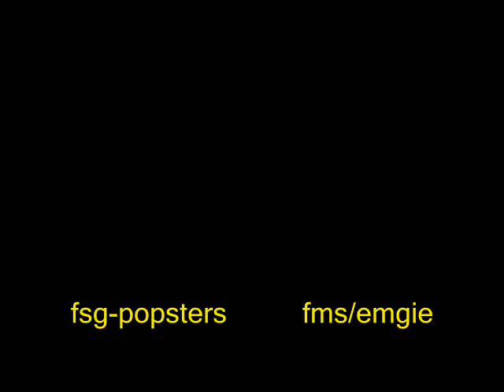Mark - Holy Night @ Glorietta - 13Nov08.wmv